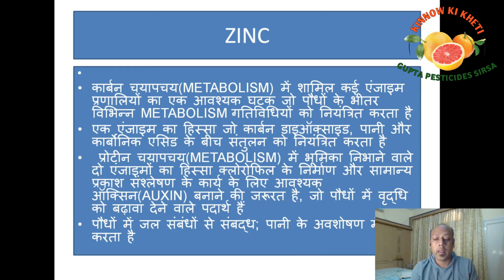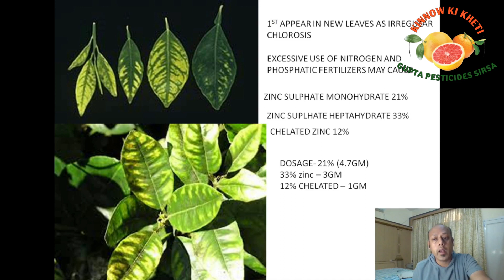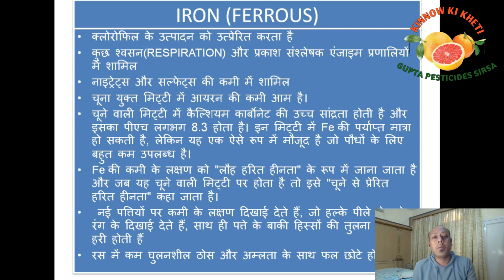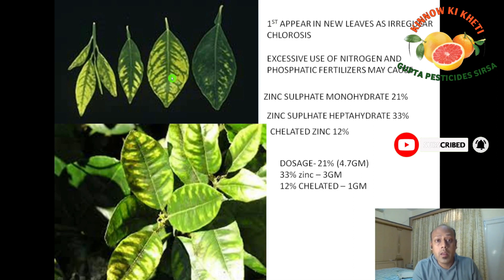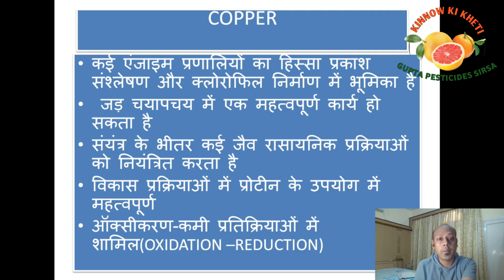kinu micronutrient part 3#citrus#kinnow ki kheti#किन्नूमाल्टा# psylla# orange farming#santre#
kinu micronutrient part 3#citrus#kinnow ki kheti#किन्नूमाल्टा# psylla# orange farming#santre#fertilizer
 Schedule of Orange (Kinnow)
ਕਿਨੂੰ ਵਿਚ ਸੰਤੁਲਿਤ ਖੁਰਾਕ- किन्नो में संतुलित खाद देने की जानकारी- Balance Nutrition for Kinnow
Kinnow_ke_baag_me_khad..Fertiliser use in Kinnow..किन्नू के बाग में जनवरी महीने में खाद का उपयोग ।
Kinnow ਦੇ ਬਾਗਾਂ ਚ ਖਾਦਾਂ ਪਾਉਣ ਦਾ ਸਹੀ ਸਮਾਂ ਤੇ ਸਹੀ ਢੰਗ।किन्नू में खाद डालने का सही समय और तरीका
किन्नू का उर्वरक II किन्नू की खाद का शेड्यूल II KINNOW KI KHAD II KINU KI KHETI IFertilizer Schedule
किन्नू और माल्टा के बाग में खाद की मात्रा / fertiliser use in Kinnow orchard / ਕਿੰਨੂੰ ਦੇ ਬਾਗ ਵਿਚ ਖਾਦ
ਕਿਨੂੰ ਵਿਚ ਡੀਏਪੀ ਜਾਂ ਸੁਪਰ, ਜਾਣੋ ਕਿਹੜੀ ਖਾਦ ਹੈ ਚੰਗੀ। किन्नू में DAP या सुपर, जानिए कौन सी खाद बेहतर।
किन्नू के पौधों से फल तोडने के बाद जनवरी-फरवरी में पौधों में ये काम जरुर करें
ਸਵਾਲ-ਜਵਾਬ: ਕਿਨੂੰ ਵਿਚ ਖਾਦਾਂ सवाल जवाब - किन्नौ में खाद Q & A- Fertilizers for Kinnow
kinu ki kheti | kinnow ki kheti in hindi | santre ki kheti | mosambi | orange farming.